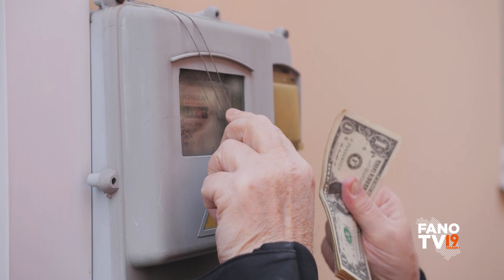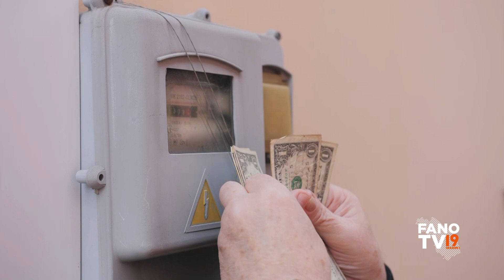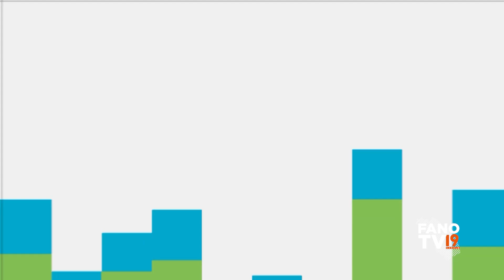Power Energy - Energia e risparmio (seconda puntata)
Power Energy - Energia e risparmio.
La consulenza innovativa in ambito energetico per accompagnare imprese e famiglie verso un futuro sempre più ecosostenibile, green e pulito.
A cura di "Power Brain - Consulenze energetiche personalizzate"

Regia e montaggio di ROBERTO MAGRELLI